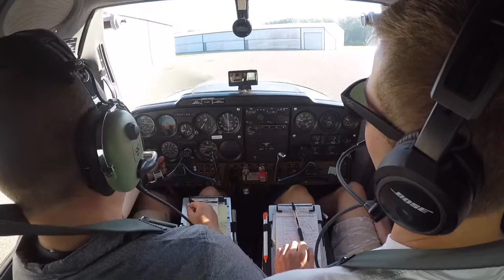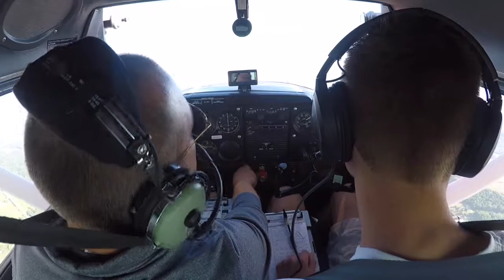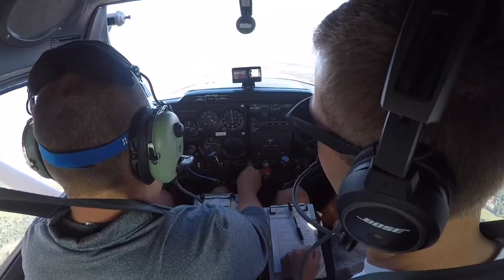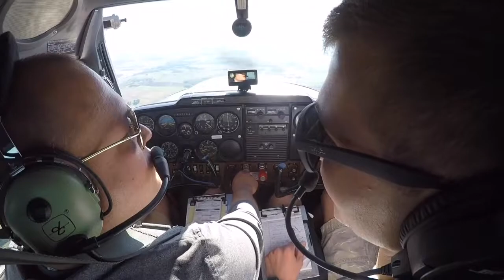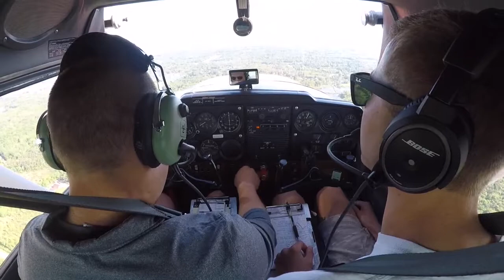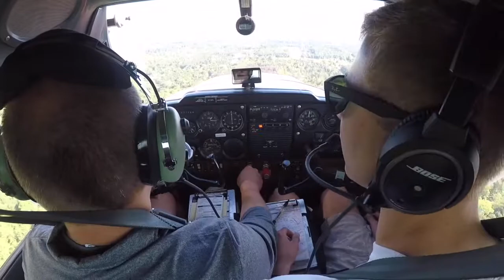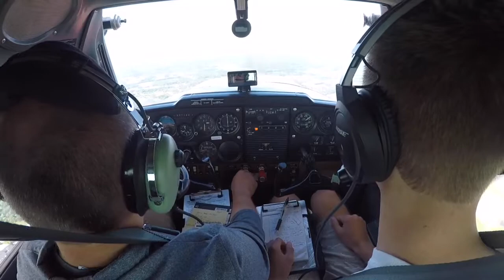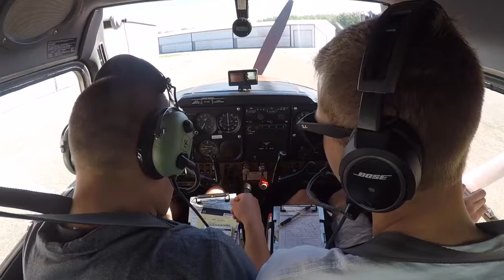Flight Lesson 7!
Today we fly up to Sparta, 8D4 and along the way perform some steep turns (use that trim!) and stalls. We did 3 touch and gos at Sparta.  Great day for flying!